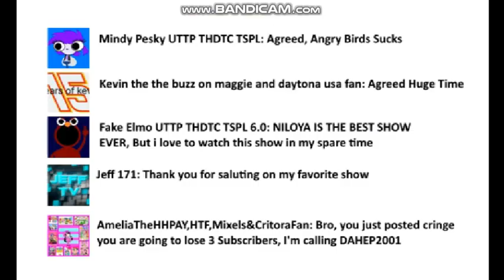iiKatieMitchel El Fan TLH Salutes on Niloya Again and Gets Grounded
Software used:
iSkysoft Video Editor - Used for making videos without using the AVS4YOU Watermark

Note 1: Hi Hi Puffy AmiYumi, Angry Birds and Ivan Jeria the HuevoCartoon Fan 2005
Note 2: I Hate Niloya, My Little Pony Friendship is Magic, Kuu Kuu Harajuku, iiKatieMitchel el fan TLH, Sanjay and Craig